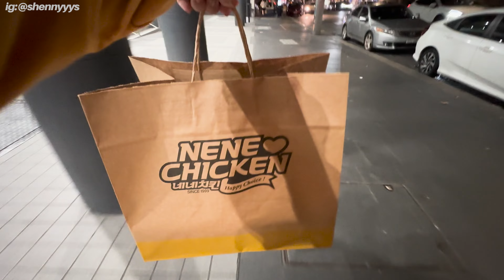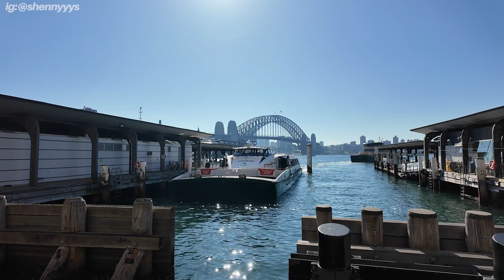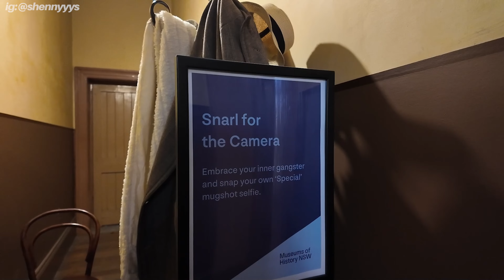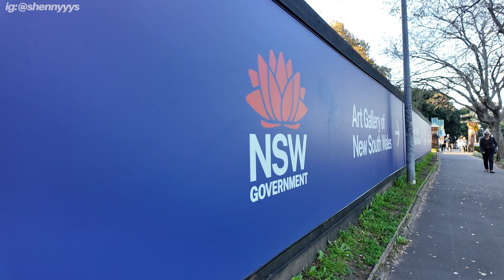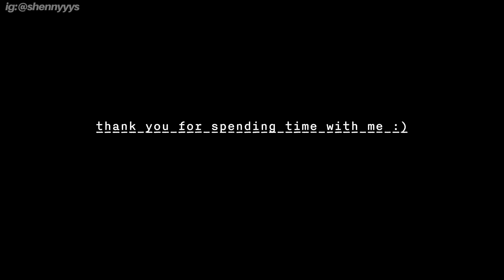SYDNEY!! | May 2024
I went to Australia!
I don’t have much footage of my entire trip as there were days that were preoccupied by school and irl things (more movies, meeting with people). But I really had fun and I can’t wait to go back again!

Sign by
Ludwig Caliber

Cincinnati by
Ludwig Caliber

Connect for more of my shenanigans!

Bookstagram: shentences
Photo dump: saturashen / songcandid (press)